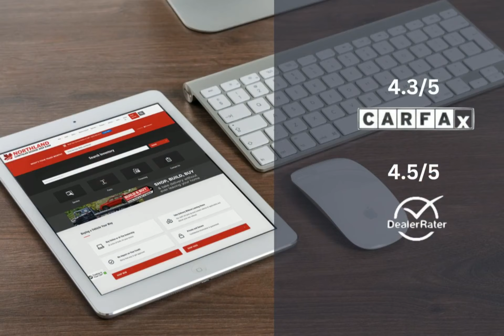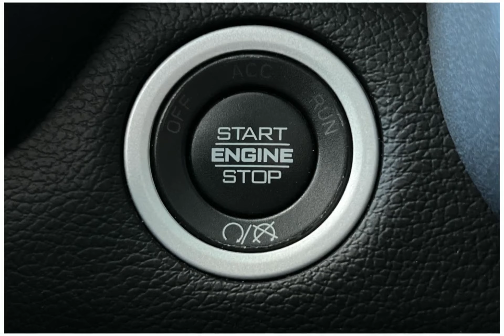2020 RAM 3500 P908420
2020 RAM 3500 P908420